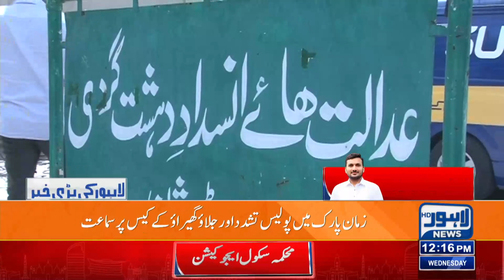Breaking News ! Senior PTI Rehnumao Ki Zamanat Manzoor | Lahore News HD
Senior PTI Leaders Hammad Azhar And Fawad Chaudhry Bail Approved